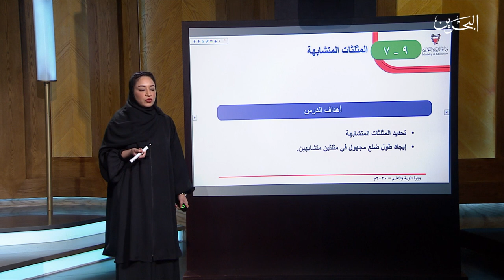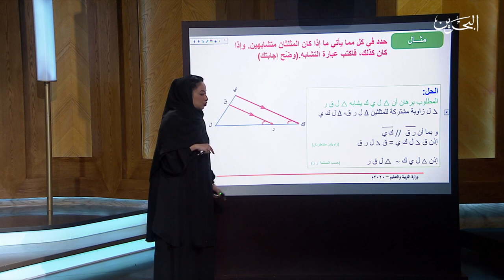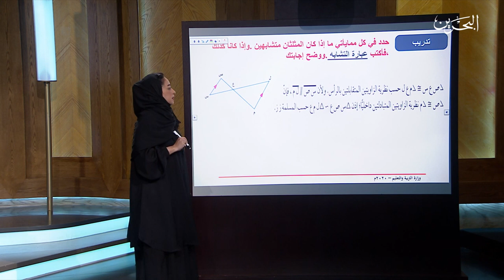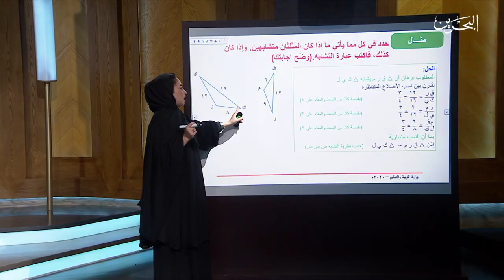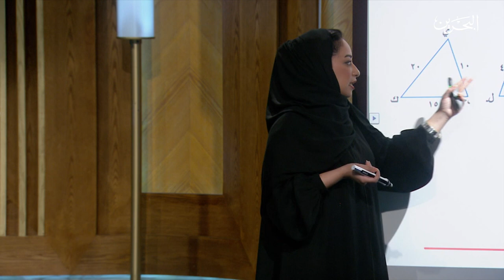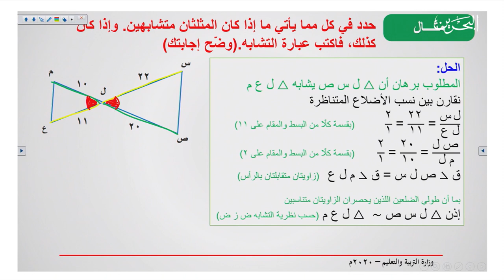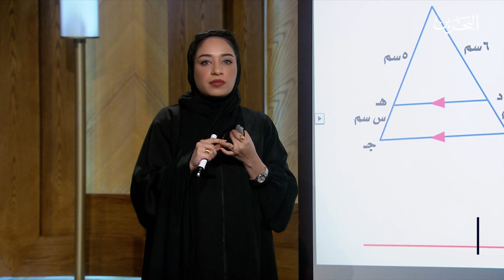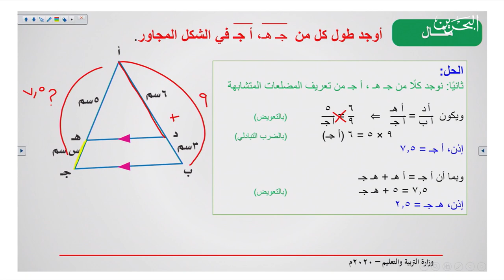رياضيات ثالث اعدادي | 26-4-2020